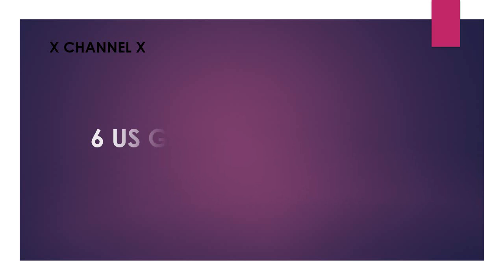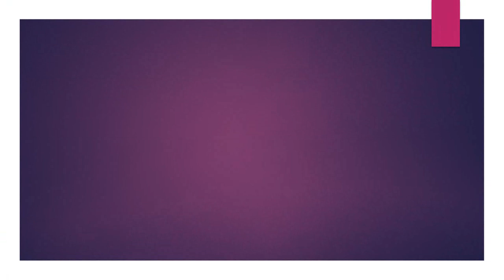6 US Gallon to Liters